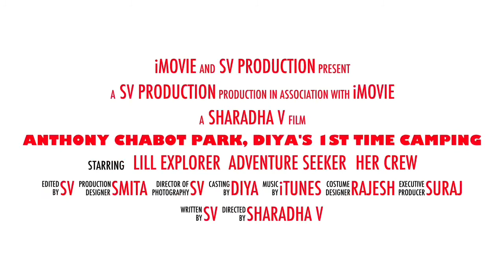First time camping for our Lill doll